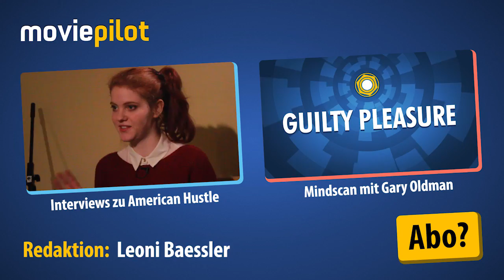Rocket Raccoon is mind-blowing | Bradley Cooper Mindscan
Ein etwas träger Bradley Cooper stellt sich unseren Fragen, bis ihm der Kopf platzt.